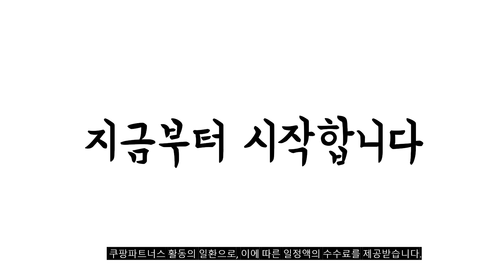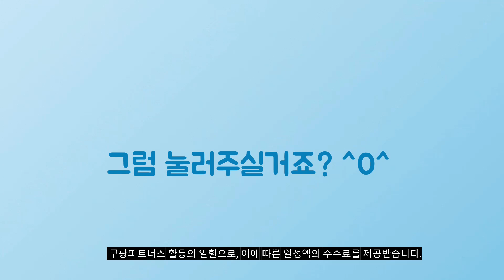2024년 가성비대박 갤럭시탭s8fe 추천순위 TOP10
❤️❤️❤️ 갤럭시탭s8fe 구매 가격 평점 리뷰 정리해 봤어요! ❤️❤️❤️

[00:06]
10위. 삼성전자 갤럭시탭 A9 플러스 태블릿PC 그라파이트 128GB [378,990원]

[00:11]
9위. 갤럭시탭 S9 FE S7 S8 11인치 터치패드 [78,000원]

[00:17]
8위. 삼성전자 갤럭시탭S7 FE 태블릿PC 태블릿 PC Wi-Fi+Cellular [399,000원]

[00:22]
7위. 삼성전자 갤럭시탭 S9 FE WIFI/5G 128GB Wi-Fi [479,000원]

[00:28]
6위. 레노버 K10 프로 태블릿 10.61형 4G 128G [134,900원]

[00:33]
5위. 삼성 갤럭시탭 S9 FE 플러스 12.4인치 매직 [89,800원]

[00:39]
4위. 삼성전자 갤럭시탭 S9 FE WIFI/5G 128GB Wi-Fi [479,000원]

[00:44]
3위. 삼성 갤럭시탭 S6 LITE 10.4 WiFi 64G [279,000원]

[00:50]
2위. 삼성전자 갤럭시탭S7 FE 태블릿PC LTE 64GB 미스틱 [399,000원]

[00:55]
1위. 삼성전자 갤럭시탭 S9 FE WIFI/5G 128GB Wi-Fi [479,000원]